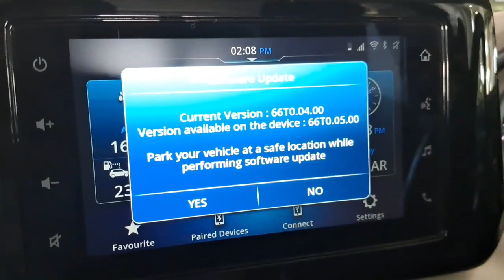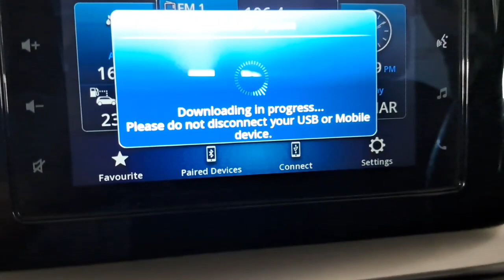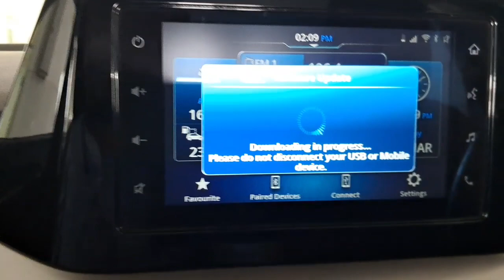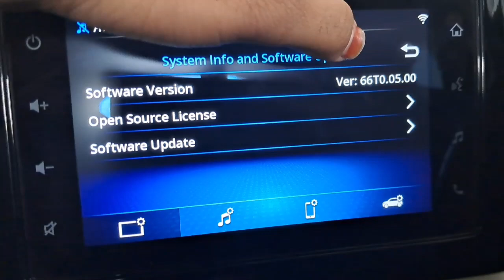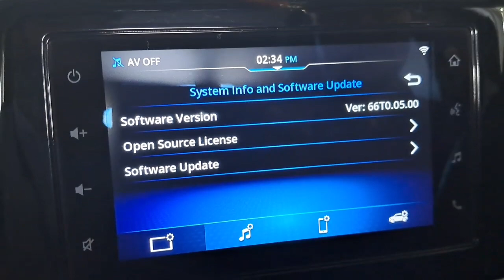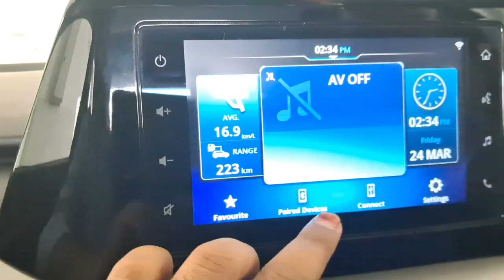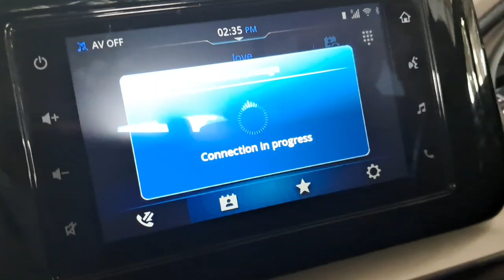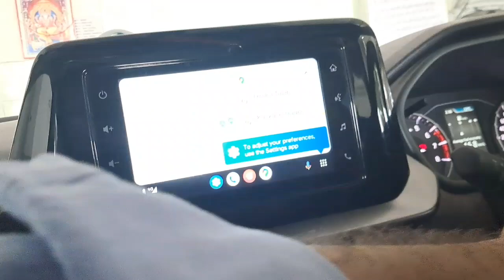Smart_Play_Studio New Brezza Doftware Update , Wireless_Android_Auto Working